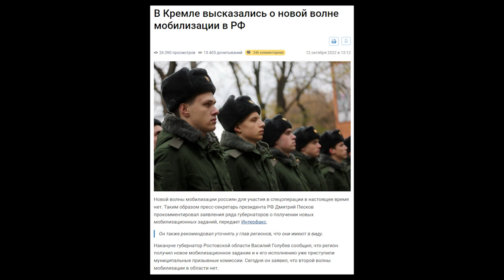Дневник за 13.10.22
Мобилизация. Ночной режим. Шелковые чулки. Кольца власти. Донбасс - дорога домой